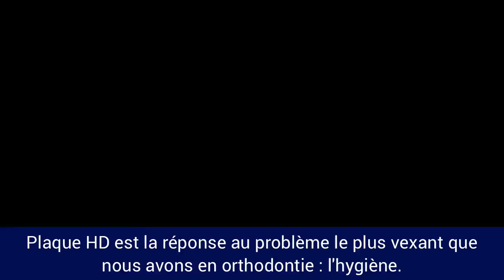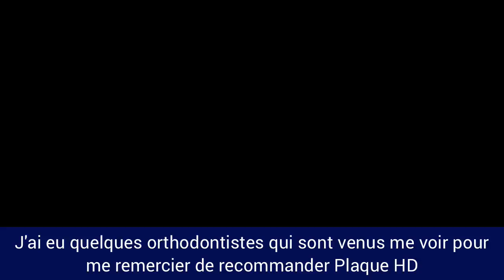PLAQUE HD - ORAL SCIENCE || SOUS-TITRÉ EN FRANÇAIS Testimonials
Pour une présentation à votre clinique sur Plaque HD, remplissez le formulaire

Pour commander des tablettes de recommandations ou des échantillons, cliquez sur ce lien

Plaque HD est la réponse au problème le plus vexant que nous avons en orthodontie; l’hygiène. Alors, c’était pour moi, une aide visuelle brillamment simple et très efficace pour une enfant de 12 ans, pour l’aider à comprendre l’importance du brossage.

Je pense que Plaque HD est une idée géniale. Le plus gros problème que nous avons en orthodontie est le mauvais brossage des enfants. Identifier facilement les zones où la plaque s’est le plus accumulée devient un avantage important.

Plaque HD met en lumière les accumulations de plaque que les patients ou leurs parents oublient, et il nous permet de leur montrer où ils peuvent être meilleurs, et comment accomplir leur objectif de développer une meilleure hygiène buccale.

Nous pouvons réellement leur montrer où est la plaque. Ils peuvent l’identifier. C’est vert, ça doit être enlevé. Ensuite, ils peuvent aussi travailler sur leur brossage à la maison.

Plaque HD arrive dans le portrait et fait travailler les patients. Ils sont contents, leurs parents sont contents et je suis contente.

Vous savez, une des choses à laquelle tous les orthodontistes ont à faire face est de dire aux mamans : « Il ne se brosse pas bien les dents. » et la mère répond : « Il brosse trois fois par jour. » et ceci est peut-être vrai, mais il ne se brosse pas les dents de la bonne manière et il ne vérifie pas quand il a terminé de brosser.

Les mamans disent toujours à leurs enfants « brosse, brosse, brosse » et les enfants finissent par le faire et ils font simplement brosser. Ils promènent leur brosse sur leurs dents, sans avoir une bonne technique ou sans porter attention à ce qu’ils doivent enlever et où ils doivent brosser dans leur bouche.

Lorsque nous demandons à un patient de brosser, et qu’il revient pour son rendez-vous sans avoir vraiment fait un bon travail, nous le renvoyons brosser avec Plaque HD une deuxième fois. À ce moment, il voit la différence et les zones males brossées.

Vous savez, quand ils voient la couleur verte, c’est à ce moment qu’ils voient les endroits qu’ils ont manqué. Ça leur dit vraiment : « Eh alors ! » et une image veut mille mots. Quand ils regardent dans le miroir et voit cette solution révélatrice qui se retrouve sur leurs dents et la couleur verte, ça les motive réellement à travailler plus sur ces endroits.

Plaque HD les aide puisque ça leur permet de voir ce qui doit être brossé, où ils doivent brosser et comment ils peuvent faire mieux.

On brosse de la même façon tout le temps. Mais Plaque HD permet de voir où nous avons manqué. Nous manquons les mêmes endroits tous les jours et maintenant, vous pouvez espérer d’avoir des dents en santé, un sourire en santé et une vie en santé. Vous savez que tout est parfait !

Mes patients reviennent à la clinique pour leur rendez-vous et c’est plus facile. C’est plus simple pour moi, c’est plus simple pour mon équipe. Nous avons à passer beaucoup moins de temps à nettoyer et polir les dents des enfants puisqu’une grosse partie du travail est déjà fait à la maison.

J’ai eu quelques orthodontistes qui sont venus me voir pour me remercier de recommander Plaque HD à leurs patients qui avaient des problèmes. Vous savez, quand on enlève les broches et que les enfants ont des taches blanches sur les dents ou des caries, ça ne nous fait pas bien paraître l’orthodontiste et moi-même.

Plaque HD est un de ces produits qui, en l’ajoutant à votre clinique, vous aide à donner un meilleur service à vos patients.

Je ne crois pas qu’il y ait quelque chose de mieux sur le marché aujourd’hui. J’espère simplement qu’il se rendra dans toutes les pharmacies pour que la compagnie soit en mesure de le partager avec beaucoup d’autres personnes.